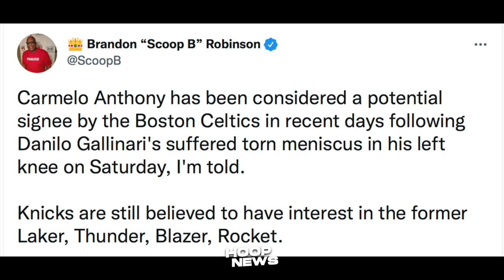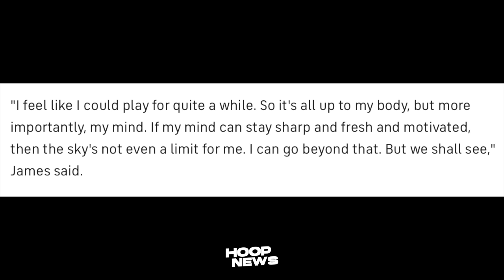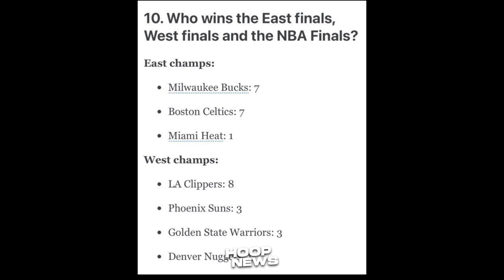Lagot! Warriors Motivated Na Naman Next Season! LeBron Ayaw Pa Mag-Retiro! Carmelo Lipat Celtics?